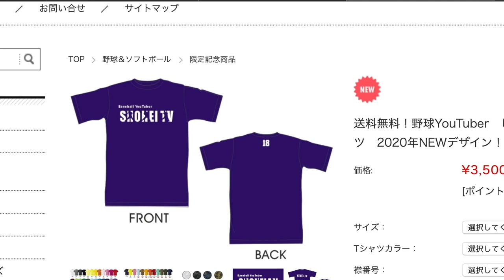【MAX154キロ】元NPB選手登場！NPBを目指すBCリーガー達の白熱した開幕戦に潜入！こんなすごい試合初めて見た、、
(IFMIC入り)